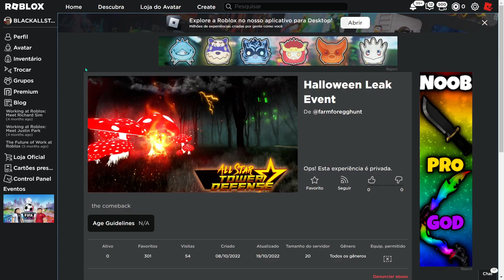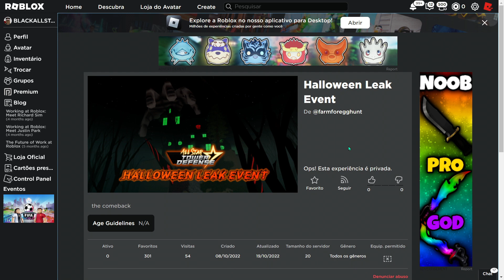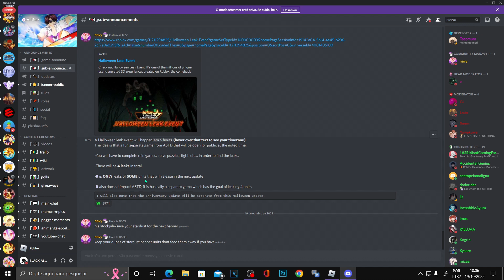CONFIRMADO NOVO EVENTO DE HALLOWEEN HOJE DO ALL STAR TOWER DEFENSE